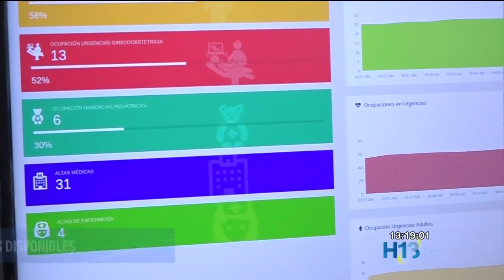El Hospital General puso a funcionar sistema de monitoreo de camas disponibles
El Hospital General de Medellín puso en funcionamiento su centro de monitoreo de flujo de pacientes. El sistema permitirá conocer en tiempo real la disponibilidad de camas para hospitalización y acabar con el llamado paseo de la muerte.